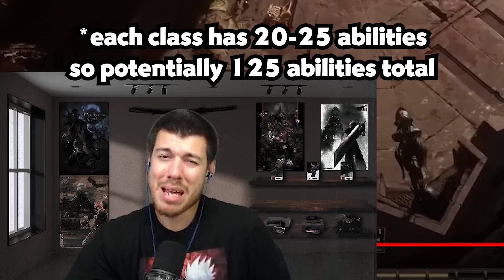Path Of Exile 2 Will Dominate Diablo 4